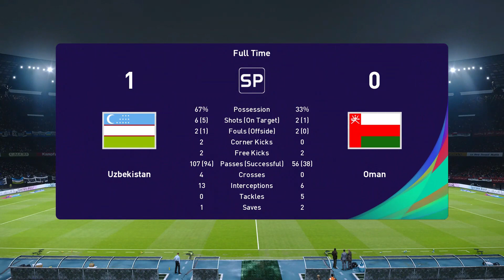Friendly Match: Uzbekistan vs Oman